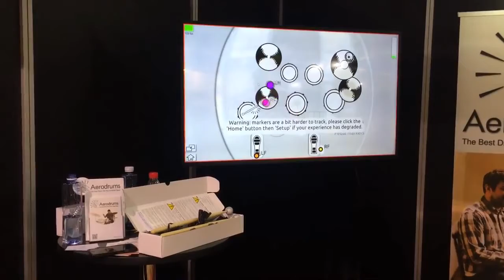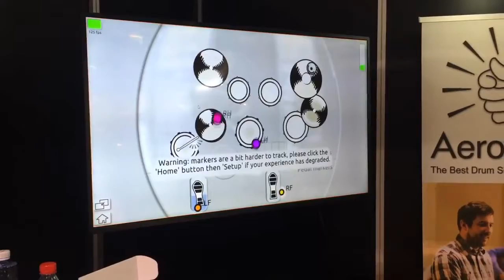Lewis Nash plays Aerodrums at Music China 2016